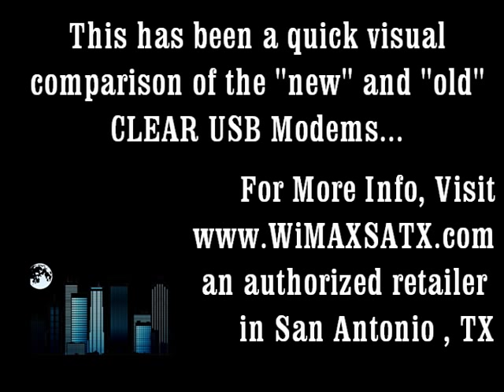CLEAR 4G Wimax USB Modem Comparison of the PXU1900 vs. Motorola USBw 25100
In February 2010, CLEAR released a new 4G USB modem in some markets, the Ubee PXU1900 made by a company called Ubee Interactive in Taiwan.  The new modem has a fold-over USB connector that allows the device to be plugged in at an angle, and a much larger flashing LED light that rivals that of a disco dance strobe light if you use it in the dark or low light conditions.   This modem can be used with an optional docking station to create a stronger antenna system.   We were able to get an advance copy and used it to make this short video to show you the LED light on the new and comparing it with the old USB modem. U Bee the judge.  for more details about this comparison and CLEAR services in the San Antonio, Texas area.